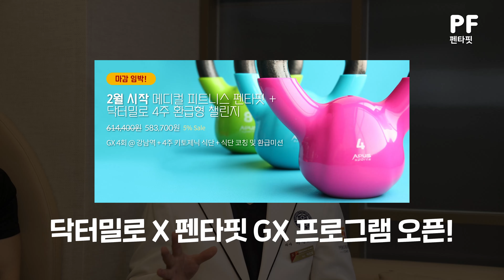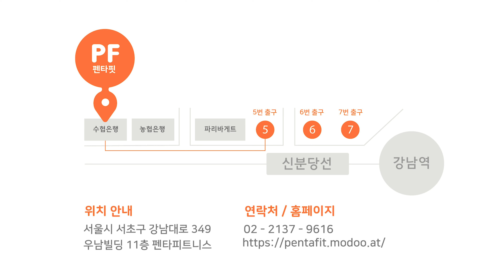저탄고지 식단제공부터 GX운동 코칭 한달 챌린지, 신청하세요!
닥터밀로와 함께하는 저탄고지 GX 운동 챌린지!
그동안 혼자 식단 하시느라 힘드셨던 분들을 위한 저탄고지, 운동 코칭 프로그램입니다 :)
많은 신청 바랍니다